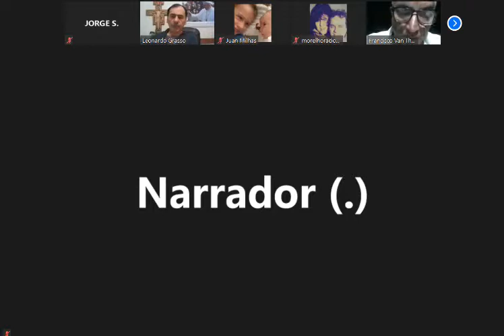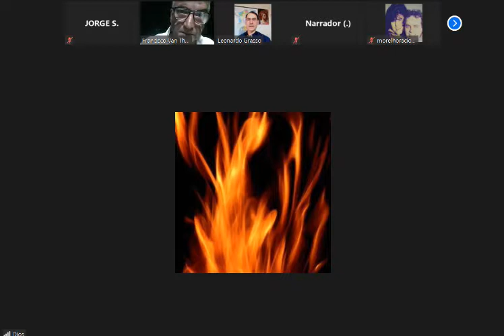13 06 2020